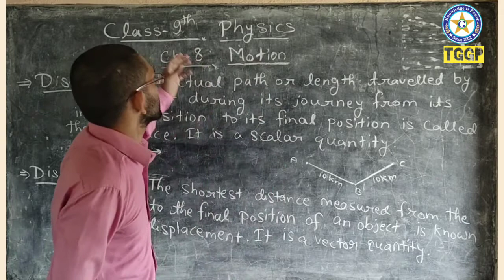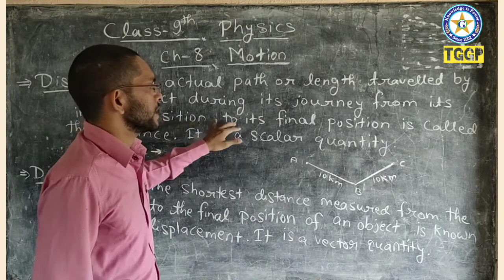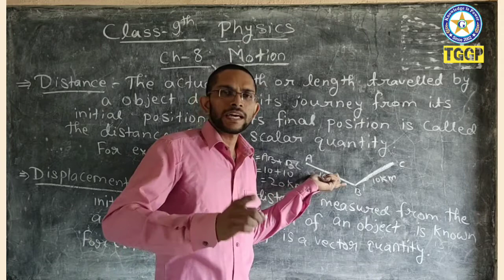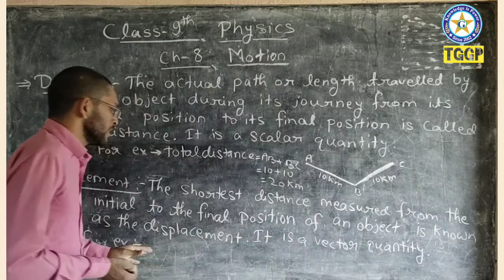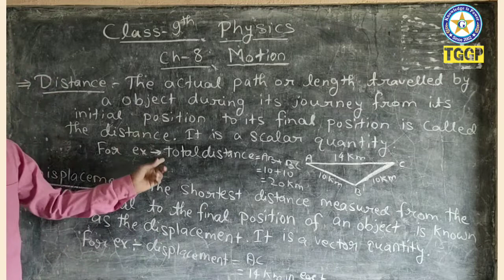Class - IX Physics Motion - (Part 2)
By Jitendra Sir
The Grammar Gyan Peeth